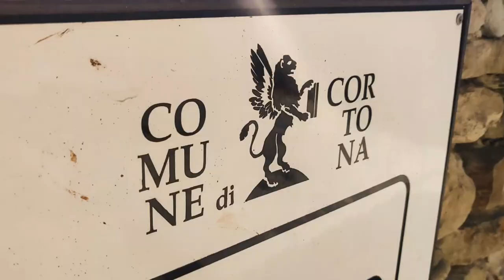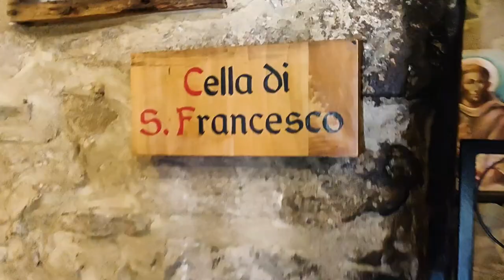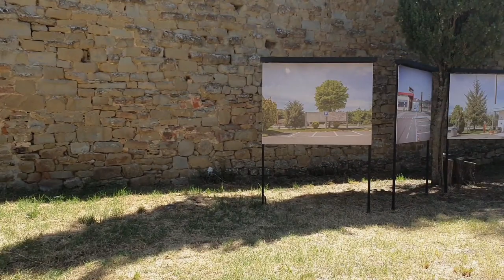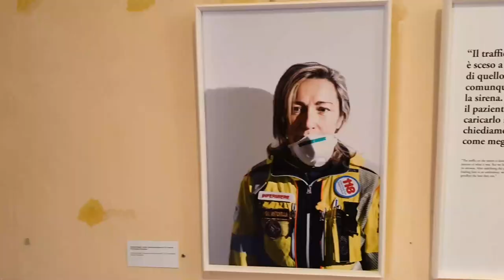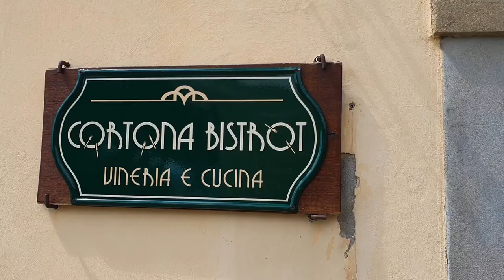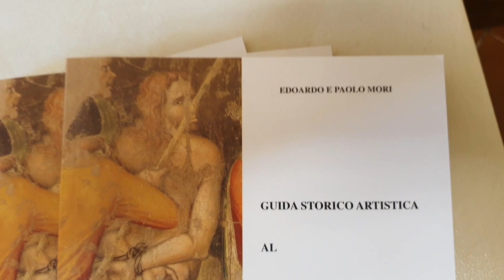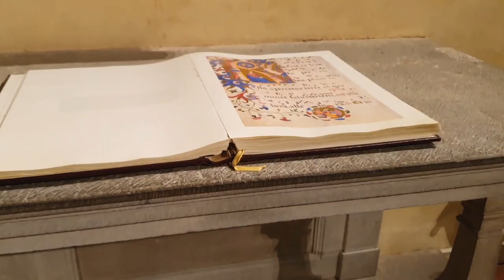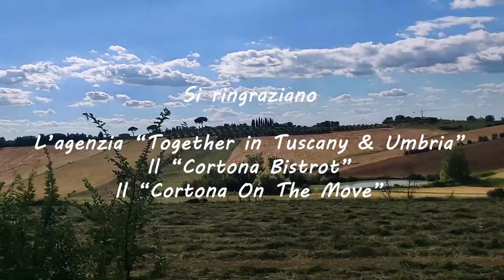Do' si va? - Tour #4: Cortona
Il video del tour a Cortona e' qua, grazie a together in Tuscany & Umbria abbiamo potuto visitare la città accompagnati da loro, che ci hanno guidato nel nostro percorso. Ci hanno stupito le immagini che abbiamo visto al Cortona On The Move, un vero viaggio lungo la quarantena dagli occhi di alcuni fotografi. Infine, un grande grazie al Cortona Bistrot, che ci ha accolti per pranzo e ci ha fatto assaggiare dei piatti fantastici!